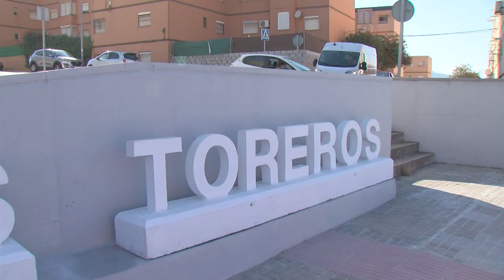La asociación de vecinos “Los toreros” conmemora su medio siglo de vida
La asociación de vecinos “Los toreros” ha cumplido medio siglo de vida. Por este motivo, el colectivo ha celebrado actos conmemorativos que ha contado con la participación de autoridades municipales y representantes vecinales.